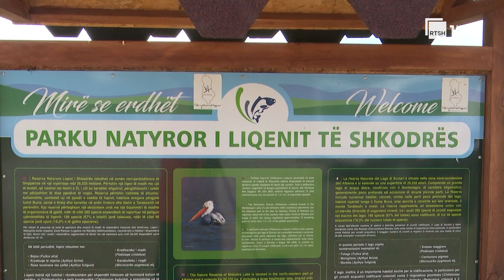Turizmi liqenor, në Malësi të Madhe, projekte për përmirësimin e infrastrukturës | RTSH